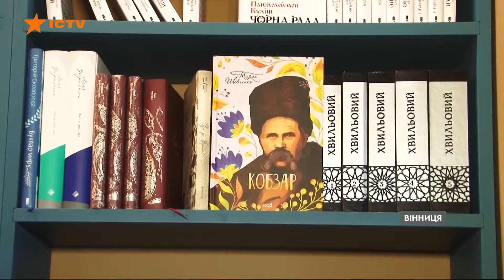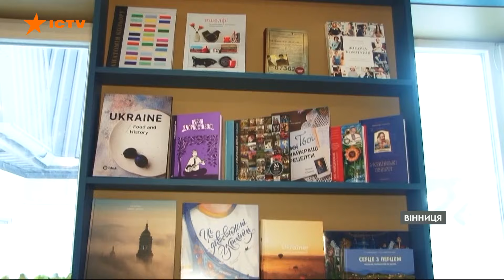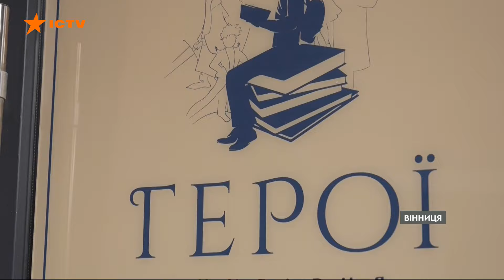Втілення МРІЇ… ПОСМЕРТНО💔 Історія ВОЇНА очима найрідніших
Микола Рачок, журналіст і письменник - завжди хотів відкрити власну книгарню, щоб на полицях була тільки українська мова. Однак він загинув, захищаючи країну на Донеччині. На виплати, які отримала родина загиблого, мрію захисника було втілено: відкрито літературний простір. У книгарні Герої представлено праці поетів, письменників та військових, що розповідатимуть про війну, перемогу, про становлення української мови та культури.

Автор відео: журналістка програми Факти ICTV Людмила Цимбалюк ексклюзивно для телемарафону Єдині новини.

Побач більше!